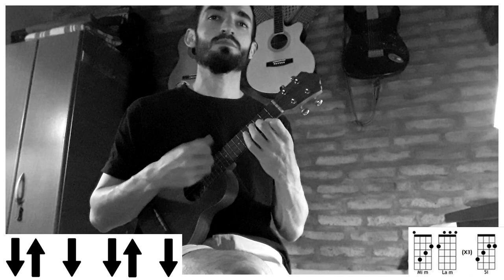REGGAETON CON UKELELE | La Diabla - Alex Sensation, Nicky Jam (tutorial/cover ukelele)